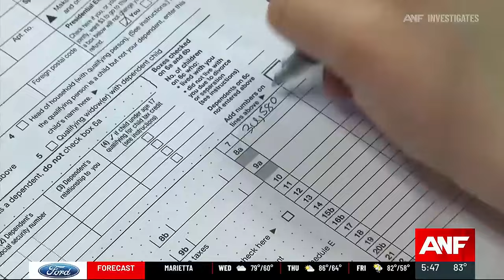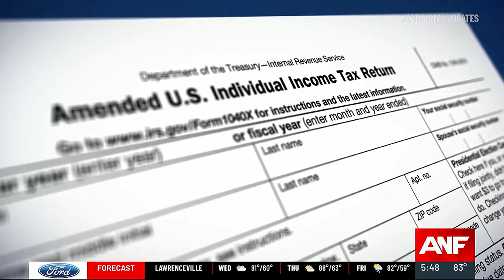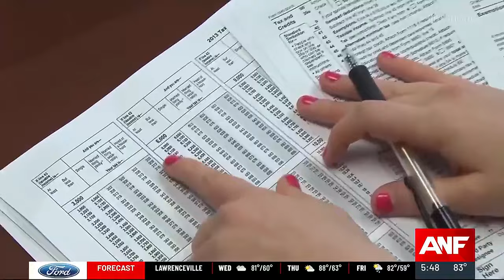Atlanta News First investigation helps Optima Tax Relief customer save thousands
He said his decision to hire a tax debt relief company caused him years of stress.